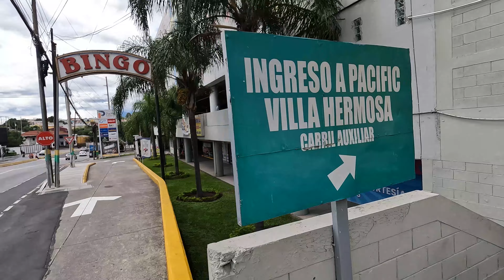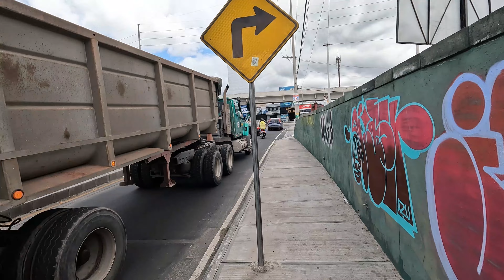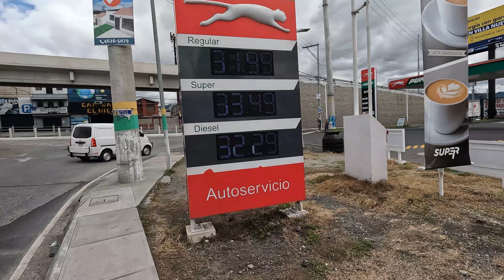ASÌ SE VE EL AREA METROPOLITANA PARA COMPRAR PROPIEDADES EN GUATEMALA, TE MUESTRO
PENSANDO EN COMPRAR CASA EN GUATEMALA QUE NO SEA TAN CARA, AQUÌ CÒMO SE VE EL SUR DE GUATEMALA AREA METROPOLITANA